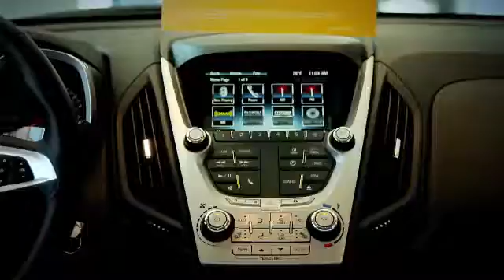BCDT38626H Hot Spot Equinox Malibu REV2 Dec14